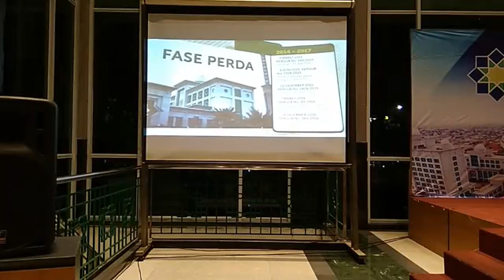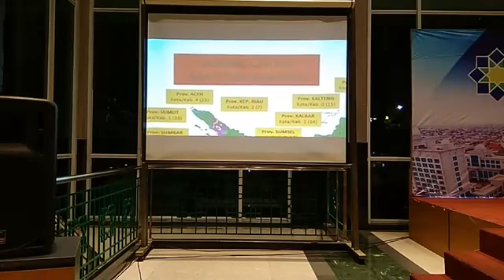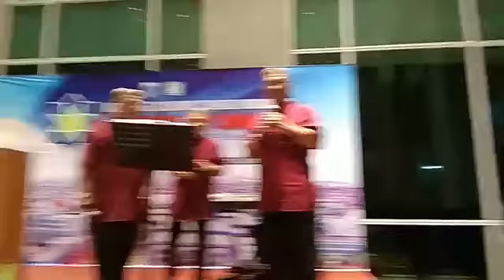Kongres Islamic Center 2018